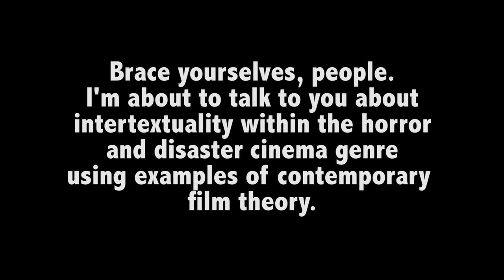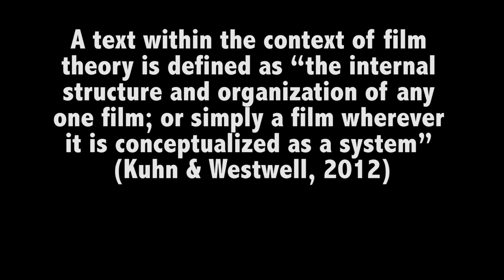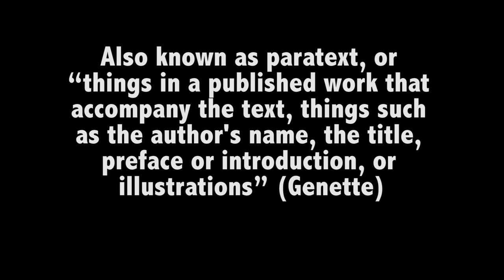FILM480 Final - Intertextuality in Film Theory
Works Cited:

Genette, Gérard: Seuils. Paris: Éditions du Seuil, 1987. (translated as Paratexts. Thresholds of interpretation, Cambridge: CUP, 1997).

Gold, E. & Wayans, K. (2000) Scary movie [Motion picture]. USA: Wayans Bros. Entertainment

Keane, S. (2006) Disaster movies: Short cuts. Wallflower Press.

Konrad, C., & Craven, W. (1996) Scream [Motion picture]. USA: Dimension Films.

Kuhn, A. & Westwell, G. (2012). A dictionary of film studies. Oxford: Oxford University Press.

Stam, R. (2000). Film theory: An introduction. Malden, MA: Blackwell Publishing.

Whedon, J., Goddard, D. (2012) The cabin in the woods [Motion picture]. USA: Lionsgate.